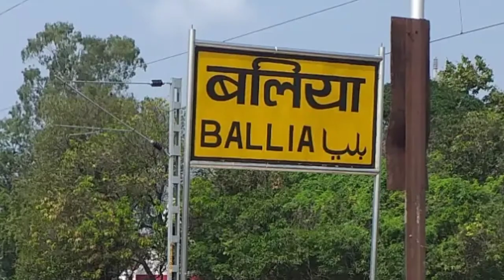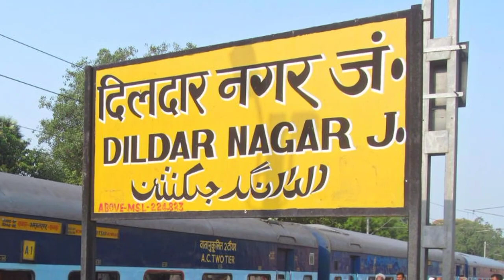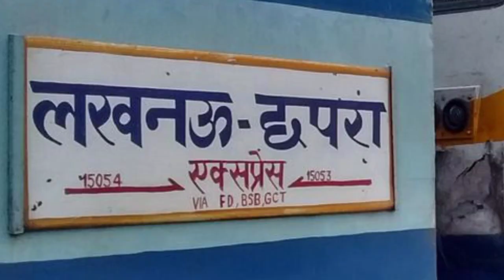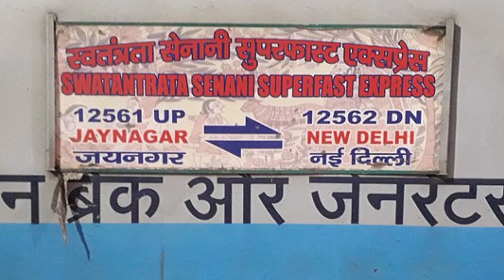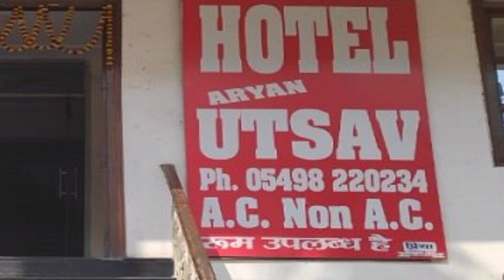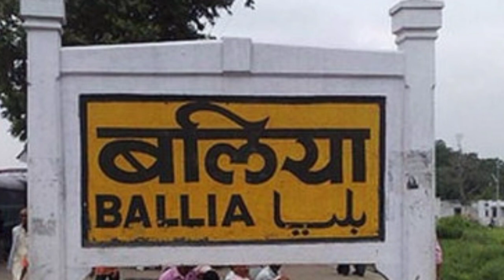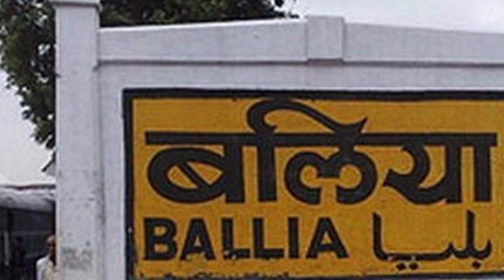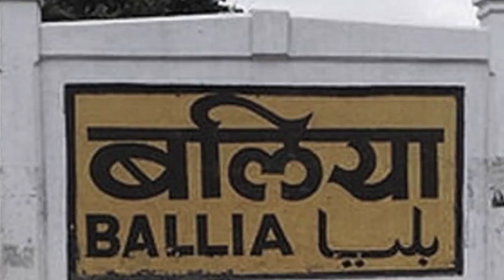बलिया रेलवे स्टेशन की सच्चाई नहीं जानते होंगे !!! | ballia railway station | uttar pradesh | latest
namaskar doston aaj ke is video mein main aapko ballia railway station ke
baare mein bataunga

1. Laptop =

2. Camera =

3. Microphone =

4. Mobile for editing =

5. Tripod =

6. Hand Tripod =

7. Green screen =

(1) Wikipedia
(2) wikimedia commons
(3) needpix
(4) Unsplash
(5) Pixabay
(6) Flickr
(7) pikist
(8) Wallpaperflare
(9) pickpik